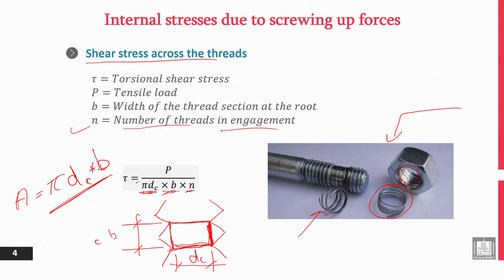Principles of Engineering Design | 9-2 | Internal stresses due to screwing up forces - 2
الوحدة 9 : Shafts
الدرس 2 : Internal stresses due to screwing up forces - 2